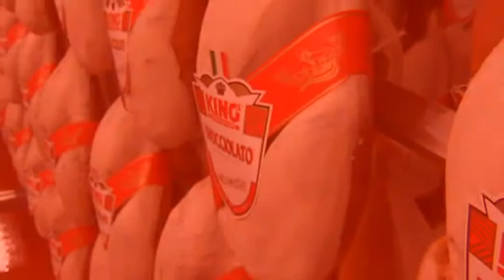Snocciolato King's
L'arte del prosciutto di KING's ha riscoperto un prodotto innovativo che mantiene fede alle più esigenti attese odierne. Questo è lo Snocciolato senza osso, morbido, magro e compatto. Proviene da cosce di maiale di razze selezionate, con la giusta proporzione di grasso che conferisce gusto e morbidezza.